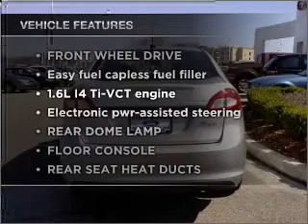2011 Ford Fiesta - Olive Branch MS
Year: 2011
Make: Ford
Model: Fiesta
Trim: SE Sedan 4D
Engine: 4 cylinder 1.6 Liter
Transmission:
Color: Silver
Mileage: 8
Address:
6950 Hanna Cove